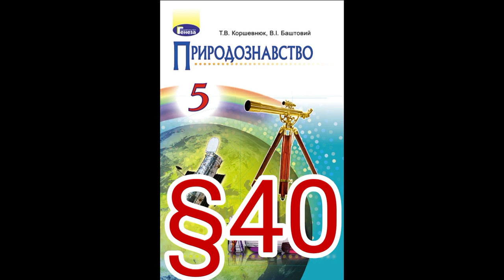40 "НАЗЕМНО-ПОВІТРЯНЕ СЕРЕДОВИЩЕ ТА ЙОГО МЕШКАНЦІ"//5 КЛАС ПРИРОДОЗНАВСТВО//КОРШЕВНЮК.